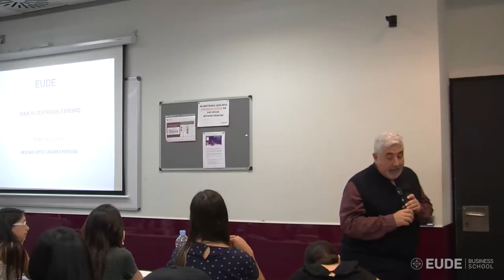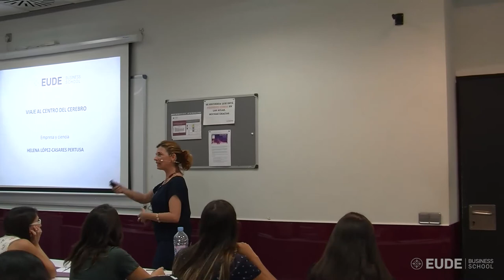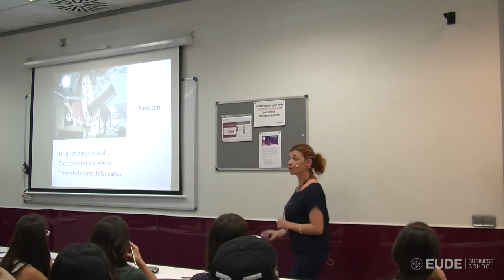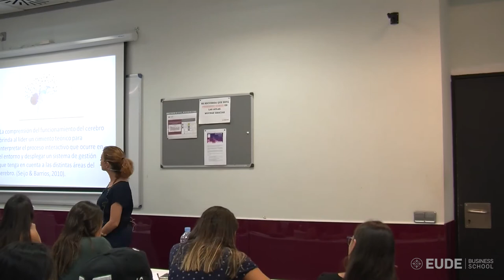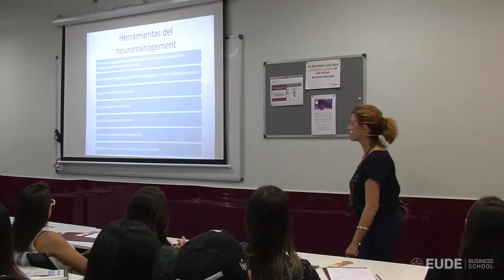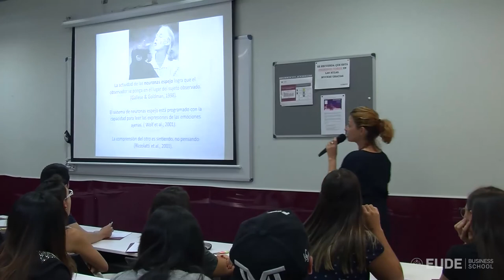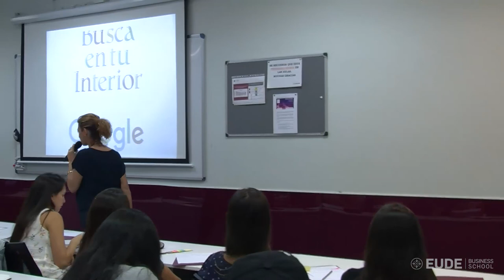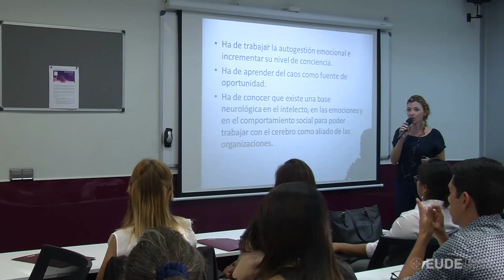Conferencia Viaje al Centro del Cerebro con Helena López-Casares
EUDE Business School ha acogido la celebración del seminario ‘Viaje al centro del cerebro’ impartido por la Doctora en Neurociencia Cognitiva Organizacional, Helena López-Casares, que ha defendido la importancia de adoptar las nuevas competencias que ahora se trabajan en el área de la dirección.

En los años 80 estaban muy de moda los cursos de gestión del tiempo o de los recursos y ahora las competencias que se necesitan están dentro de cada individuo. Porque actualmente damos por hecho que un directivo tiene que saber manejar el tiempo, tal y como supone López-Casares.

“Lo que se está trabajando y lo que se entrena ahora en el mundo de la empresa es el autoconocimiento, la autoconciencia y la autorregulación”, señala López-Casares. Y es que las herramientas externas que se han aplicado en el mundo de la empresa ya no sirven puesto que “en la actualidad prima centrar la atención en nosotros y trabajar la dimensión del ser y no del hacer.

El cerebro humano solamente está programado para sobrevivir y hay una serie de capacidades que se pueden poner en marcha siempre y cuando se potencien. “Una persona que no entrena su cerebro, nunca podrá estar a pleno rendimiento”, sentencia López-Casares quien afirma que “lo importante no es lo que realizas, sino desde dónde lo trabajas”, -señala- “si lo haces desde el piloto automático y desde la parte más estructural y lineal del cerebro, se pierden todas las capacidades que tenemos albergadas en el hemisferio derecho como el ritmo o la intuición, entre otras muchas”.